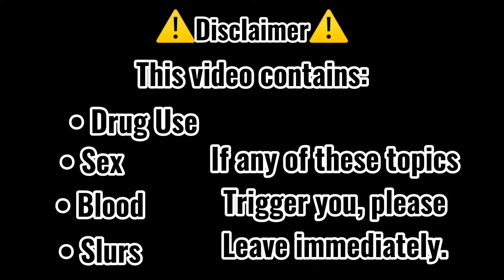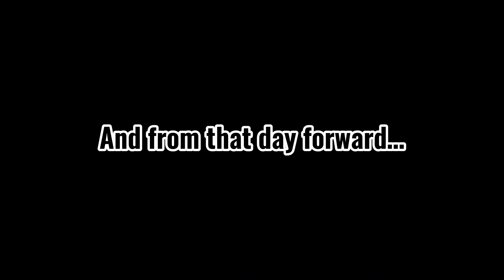The Killer and The Nerd (BKDK) Bakudeku {MHA} || Killer/HS AU [LAZY/CRINGE]